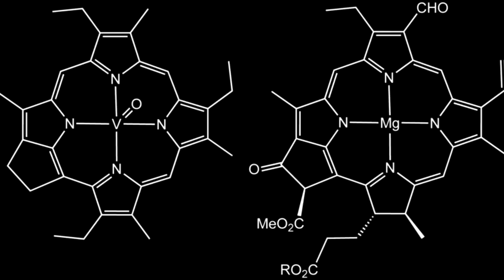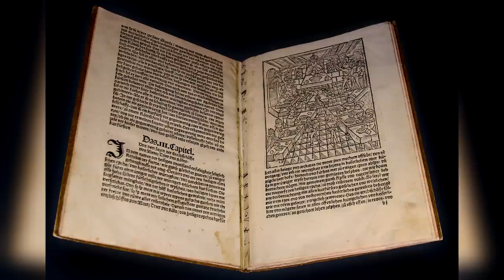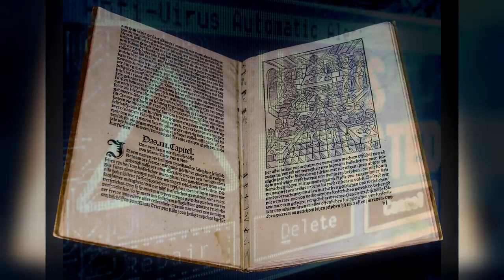10 obiektów SCP, które są CHOROBAMI | [SKiP]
W dzisiejszym filmie zaprezentuję wam moją listę 10 przygotowanych SCP chorób. Wirusy, bakterie, grzyby i inne choroby, które zagrażają ludzkości, tutaj zagłosuj, który z nich spodobał ci się najbardziej:

Pełna lista SCP w filmie:
10. SCP-008 = PLAGA ZOMBIE
09. SCP-016 = ŚWIADOMY MIKROORGANIZM
08. SCP-081 = SAMORZUTNY WIRUS ZAPŁONOWY
07. SCP-610 = MIĘSO, KTÓRE NIENAWIDZI
06. SCP-1121 = CHOROBA SKÓROWANIA
05. SCP-1994 = ZGNILIZNA
04. SCP-306 = ŻABY
03. SCP-217 = MECHANICZNY WIRUS
02. SCP-1462 = ODNAWIALNE ŹRÓDŁO ENERGII
01. SCP-1900 = KSIĘGA DRA BRYSHEVSKIEGO